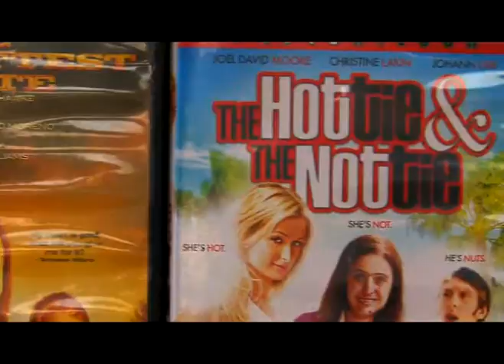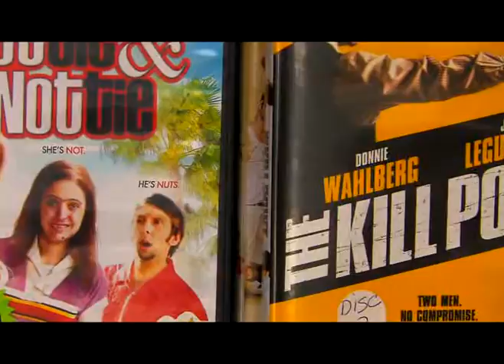New Releases: The Last Video Rental (Part 5)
This is a film I made in 2008. I hope everyone enjoys.